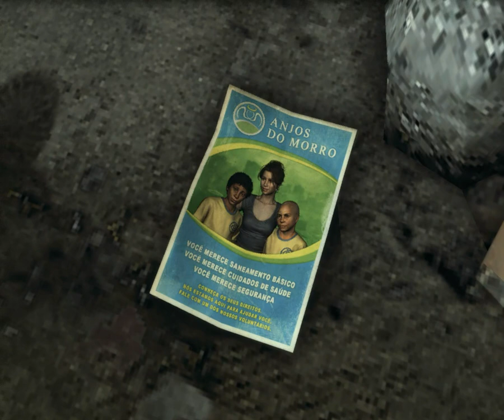Max Payne 3 Gameplay On the Aliewnare X51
Well i think this game is amazing and everyone who likes action games HAS to get it i rate it a 9.8/10.